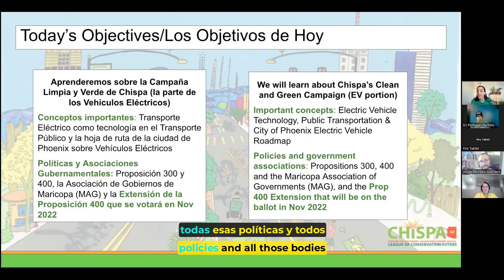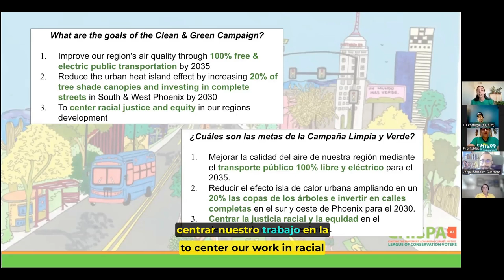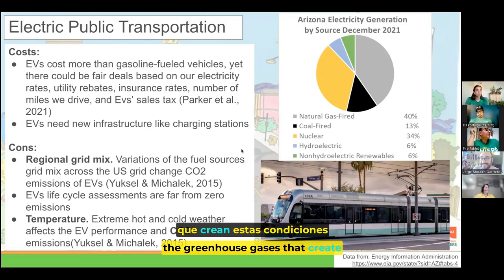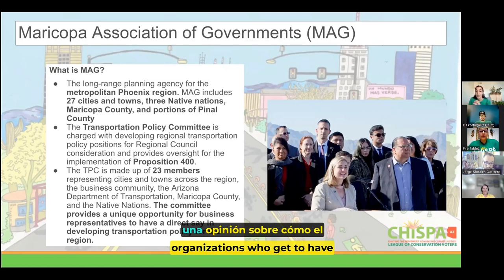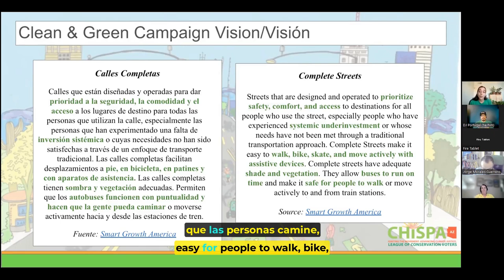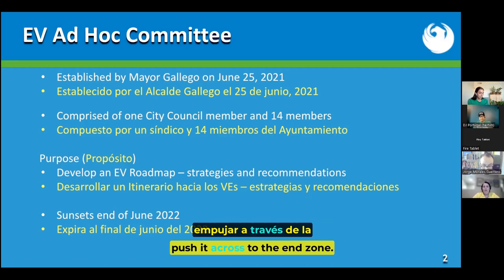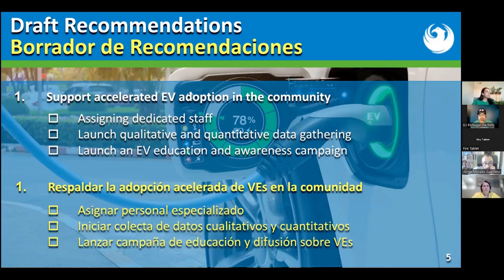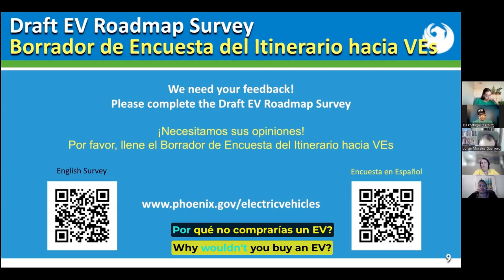EJEscuelita Episode 2 - CleanAndGreen Campaign / Campaña Limpia y Verde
In this segment of the EJEscuelita (Environmental Justice School) recorded in May 2022, Chispa AZ instructor Jorge Morales Guerrero and former Clean and Green Campaign Manager Sawsan Abdurrhman introduce and break down Chispa Arizona's Clean and Green Campaign.

This lecture features special guest: City of Phoenix's Electric Vehicle Program Manager Karen Apple.

Chispa Arizona's response to UrbanHeatIslandEffect is our petition for CompleteStreets through our Clean and Green Campaign

All residents of Phoenix must have access to safe and healthy communities. That includes access to a reliable, free, and electric public transportation system in order to connect people to their needs, livelihoods, and improve our air quality. For residents of South & West Phoenix – which are both home to historically neglected communities of color – this also includes access to tree shade and public parks in order to thrive and mitigate extreme heat. By investing in complete streets for our region, we are investing in the health and wellbeing of our community.

-- ESPAÑOL --

En este segmento de la EJEscuelita (Escuela de Justicia Ambiental) grabado en mayo de 2022, el instructor de Chispa AZ, Jorge Morales Guerrero, y la exgerente de la Campaña Limpia y Verde, Sawsan Abdurrhman, presentan y analizan la Campaña Limpia y Verde de Chispa Arizona.

Esta charla cuenta con la participación especial de Karen Apple, Gerente del Programa de Vehículos Eléctricos de la Ciudad de Phoenix.

La respuesta de Chispa Arizona al EfectoIslaDeCalorUrbana es nuestra petición de CallesCompletas a través de nuestra Campaña Limpia y Verde

Todos los residentes de Phoenix deben tener acceso a comunidades seguras y saludables. Esto incluye acceso a un sistema de transporte público confiable, gratuito y eléctrico para conectar a las personas con sus necesidades, medios de vida y mejorar nuestra calidad del aire. Para los residentes del sur y oeste de Phoenix, que albergan comunidades históricamente desatendidas de color, esto también incluye acceso a sombra de árboles y parques públicos para prosperar y mitigar el calor extremo. Al invertir en calles completas para nuestra región, estamos invirtiendo en la salud y el bienestar de nuestra comunidad.

-Timestamps / Marcas de tiempo-

00:00:00 - Objectives / Objectivos
00:01:48 - What is the Clean and Green Campaign? / ¿Qué es la Campaña Limpia y Verde?
00:06:44 - What are the goals of the campaign? /
¿Cuáles son los objetivos de la campaña?
00:08:51 - Electric transportation / Transporte eléctrico
00:12:16 - Public Electric Transportation / Transporte público eléctrico
00:15:57 - Batteries and Mining / Baterías y minería
00:19:04 - Maricopa Association of Governments (MAG) / Asociación de Gobiernos de Maricopa (MAG)
00:21:37 - Propositions 300 and 400 / Propuestas 300 y 400
00:25:41 - Clean and Green Campaign Vision / Visión de la Campaña Limpia y Verde
00:27:21 - City of Phoenix EV Manager Lecture / Lectura del Gerente de Vehículos Eléctricos de la Ciudad de Phoenix